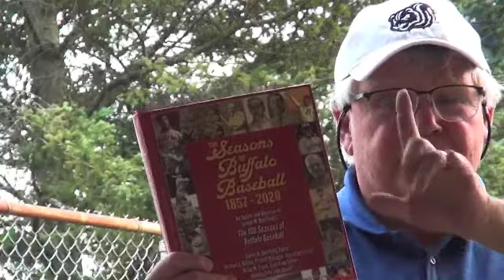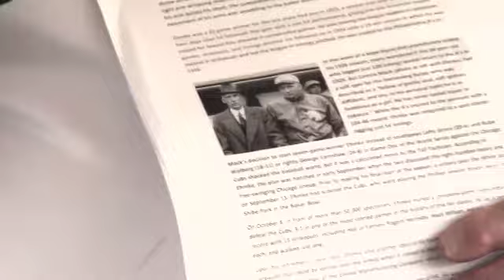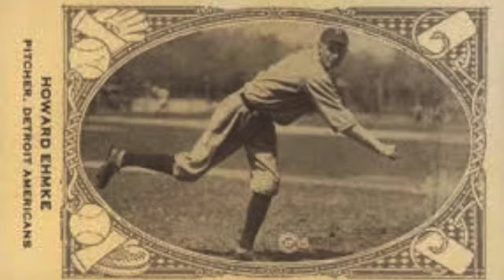Jamestown Tarp Skunks (2021) Special Meeting (Howard Ehmke)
July 20, 2021. Vince Martonis, Mike Billoni, Jacob Kindberg, Jordan basile, Randy Anderson, Howard Ehmke, Greg Peterson